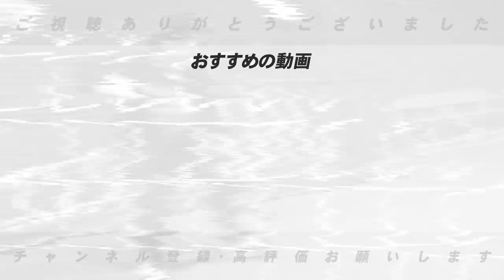【評価急上昇⁉︎】キャンプを終えて「ブレイクを予感させる選手」【セリーグ編】